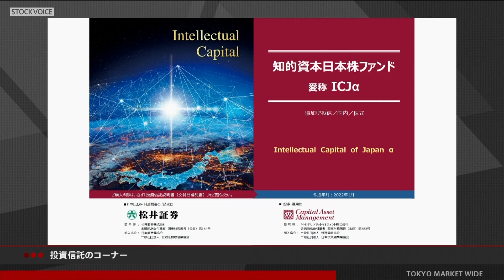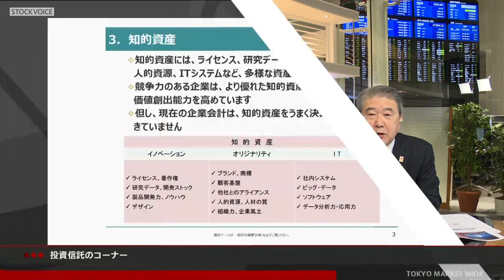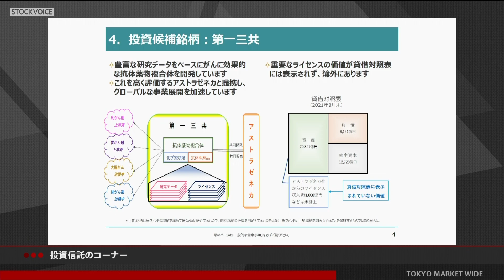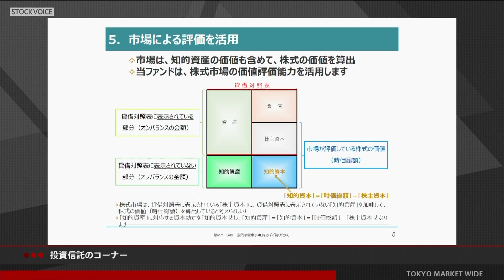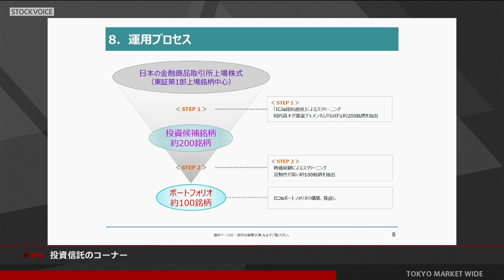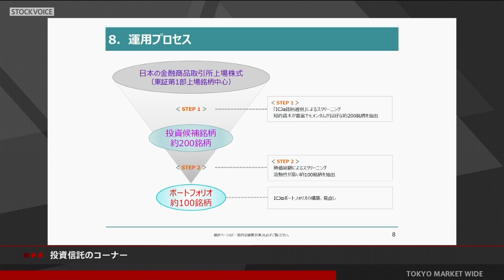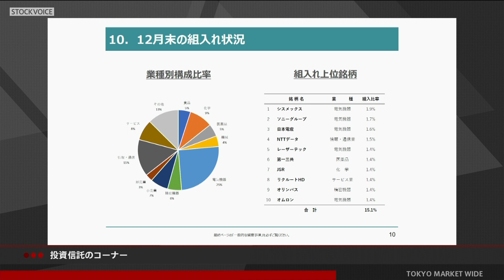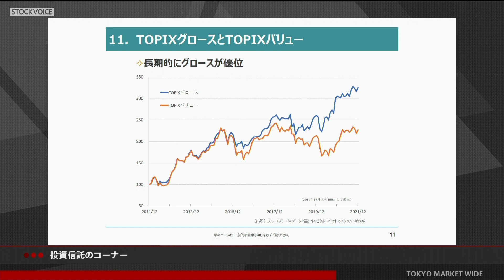投資信託のコーナー 1月19日 キャピタルアセットマネジメント 土屋直樹さん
本日の出演/キャピタルアセットマネジメント 土屋直樹さん